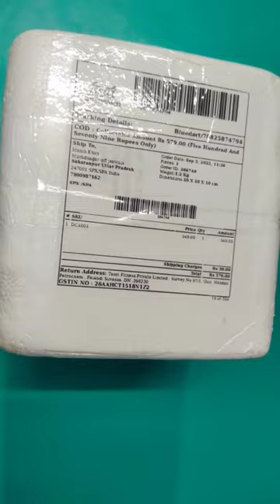My Fitness Peanut Butter Unboxing. 💥